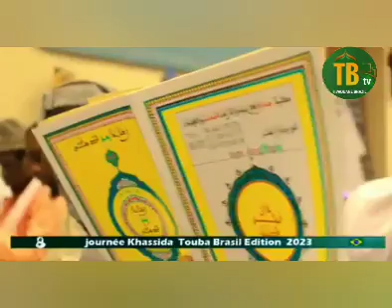DOUROSS BISSOU KHASSIDA 2023 TIVAOUANE BRASIL TV❤